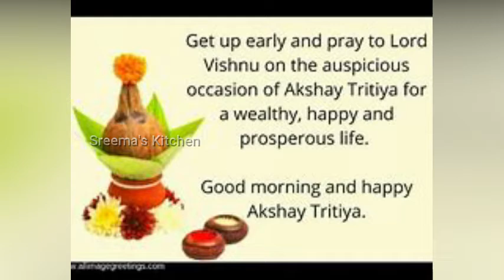Akshya Trithiya Whatsapp Status| அட்சய திருதியை 2022 | Akshya Thithiya Wishes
Akshya Trithiya Whatsapp Status| அட்சய திருதியை வாழ்த்துக்கள் | Akshya Thithiya Wishes ‎@Sreema's Kitchen

Sreema's Kitchen akshaya tritiya,
akshaya tritiya whatsapp status 2022, whatsapp status, Sreema's Kitchen akshaya tritiya hd status, status